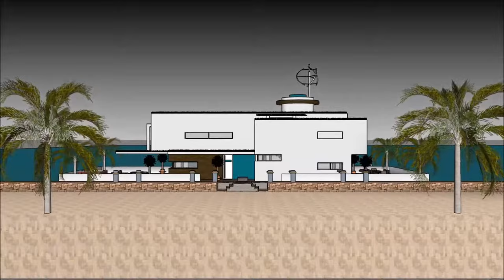Houseboat vacations in London Great Britain UK rental boathouse design for temporary living on the w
The Houseboat vacations in London Great Britain UK rental boathouse design for temporary living on the w is made to sustain quality of life:

The Houseboat vacations in London Great Britain UK rental boathouse design for temporary living on the w includes an Extravagant Barge Design ready for the extravagant user to rent the barge Houseboat

The Houseboat vacations in London Great Britain UK rental boathouse design for temporary living on the w has three level plans with basement underneath it, which consist all the facilities needed for the renter. The Houseboat Barge has a unique modern contemporary design with unique architectural features. It has its own lounge area with gorgeous view of the bay.